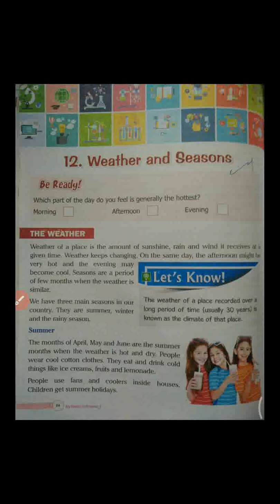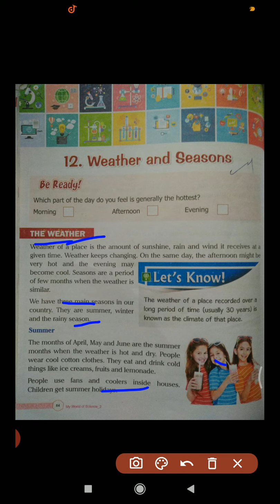2nd science.weather and seasons